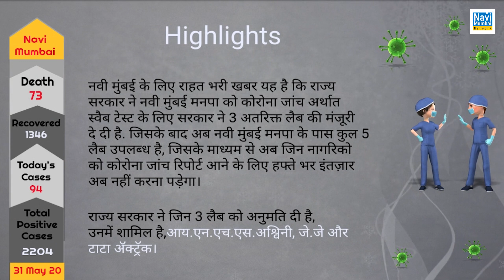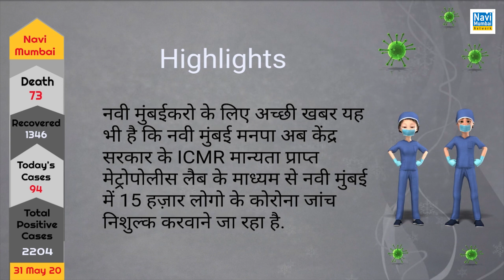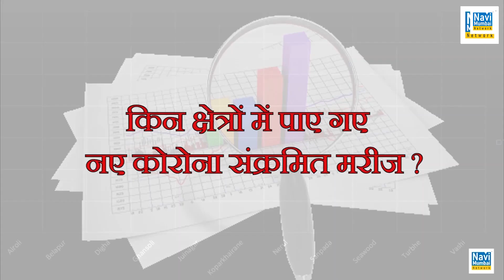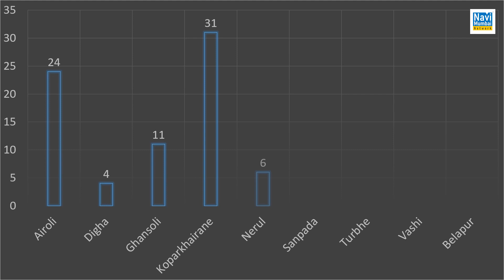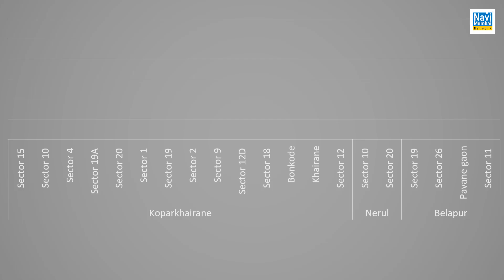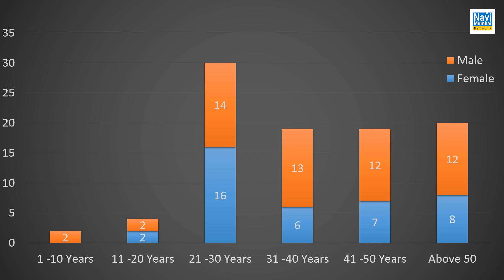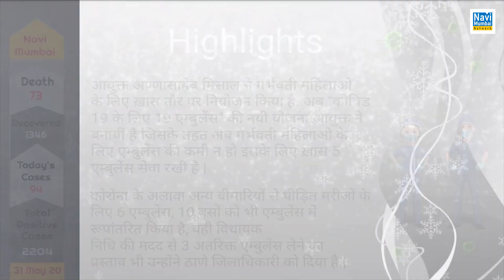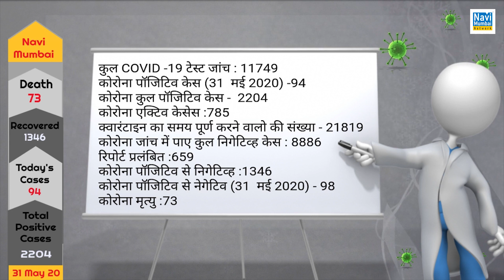With Corona cases Update; Annasaheb Misal issued Show cause notice to 4 NMMC doctors for negligence.